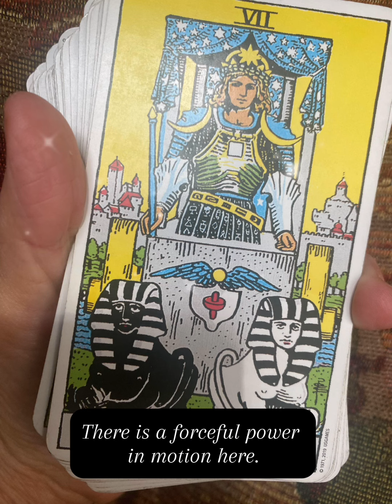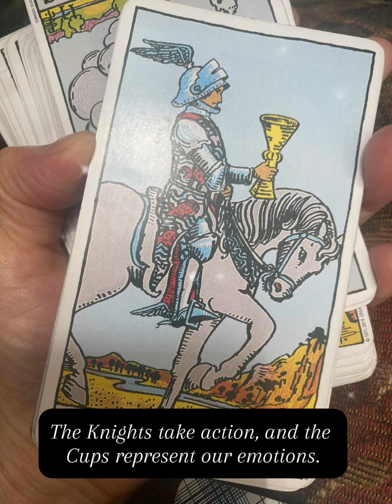Weekend Tarot - To reach what you desire- follow your heart